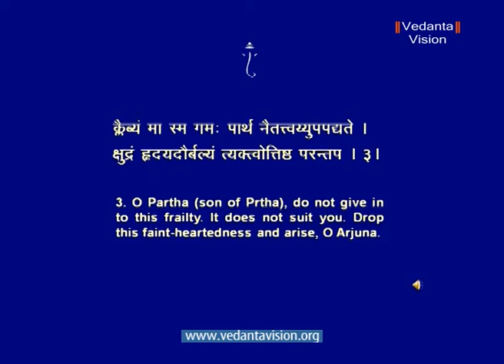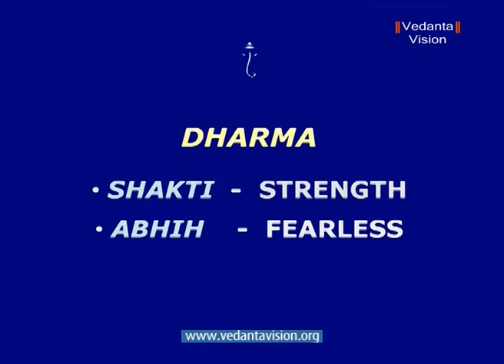Bhagavad Gita Chapter 2A Freedom through Knowledge Part 01 6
Arjuna was a prince, well-skilled in warfare and had won many battles in life. But when faced with a conflict within his family he collapsed and was unable to act.  We are all talented, skilled and have achieved success. Yet we often falter and fail. The Bhagavad Gita helps us rise over our own weaknesses and triumph in our personal battles.
We are all warriors in the battle of life. Each one of us has obligations to perform. Do what you have to do, without attachment. Your right is to action only, not to its fruit. Perform your duty wholeheartedly, objectively, without excitement frenzy. You will be happy regardless of success or failure. When the mind is calm, the intellect is sharp and clear. The result is perfect action which gives the fruit of success, happiness and spiritual growth.